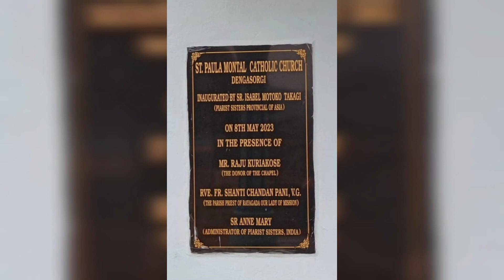St.Paula Montal Church , DENGASARGI, Rayagada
this is the 1st church of St.Paula montal located in Degasargi Village , Rayagada.

Paula Montal Fornés (11 October 1799 – 26 February 1889) - in religious Paula of Saint Joseph Calasanz - was a Spanish Roman Catholic professed religious and the foundress of the Sisters of the Pious Schools.[1][2] Montal Fornés dedicated her religious career to serving as an educator in Barcelona where she founded schools for people in the area. The death of her father when she was ten forced her to help her mother raise her siblings though was free to pursue her religious inclinations once this was achieved; she and a close friend began setting up a series of schools before formalizing her idea for the establishment of a religious congregation that would be based on education and the establishment of additional schools nationwide.